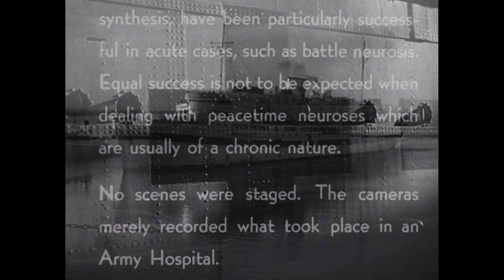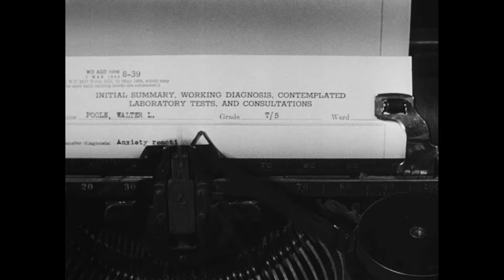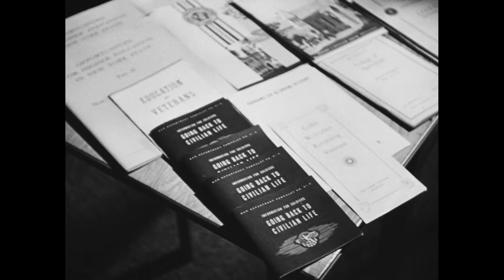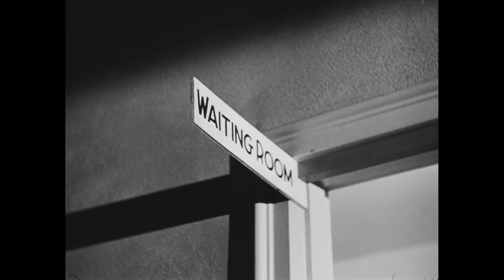"Let There Be Light" - Powerful WWII PTSD Documentary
Coinciding with our recent special on John Huston's "The Red Badge of Courage" (1951), we are pleased to present Huston's 1946 War Department documentary entitled "Let There Be Light," a powerful examination of psychological coping, healing, and the quest to move on with life after WWII. Banned by the government upon its release, the film was rediscovered thirty-five years later and today stands as one of the most important documentaries chronicling the emotional tolls of war.
Also be sure to view our episode on "The Red Badge of Courage" to compliment this film